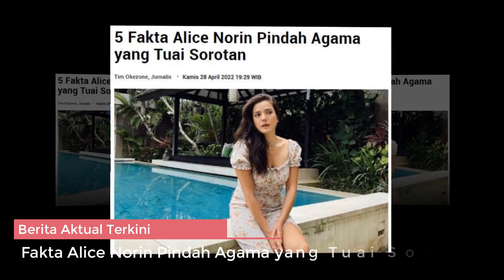Fakta Alice Norin Pindah Agama yang Tuai Sorotan